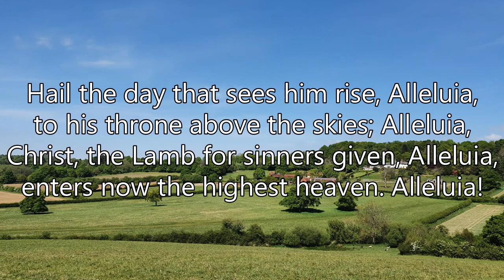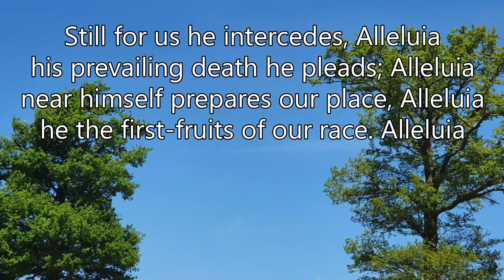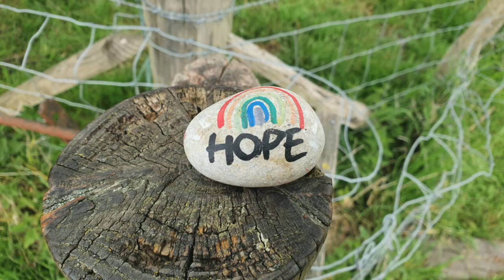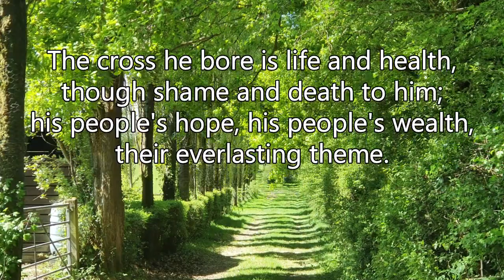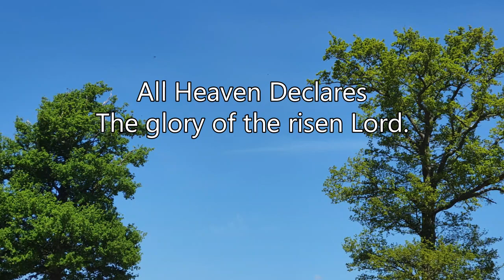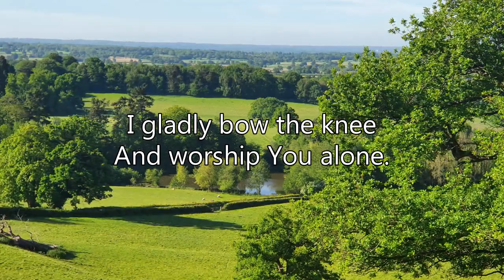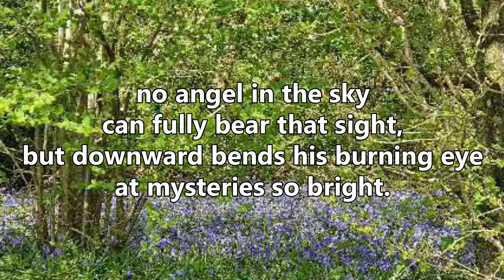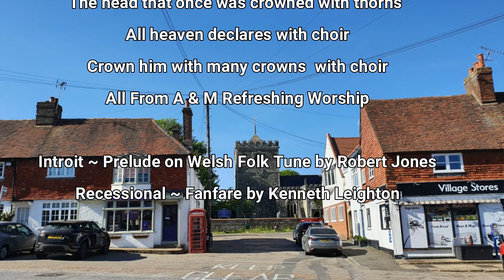Spiritual Communion Sunday after Ascenion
Join us for Spiritual Communion from St. Mary's Bletchingley.
We are singing Hail, the day that sees him rise (A&M 228)
The head that once was crowned with thorns (A&M 232)
All heaven declares (A&M 193) recorded virtually with choir
Crown him with many crowns (A&M 227) recorded virtually  with choir

Introit: Prelude on Welsh Folk Tune by Robert Jones
Recessional: Fanfare by Kenneth Leighton